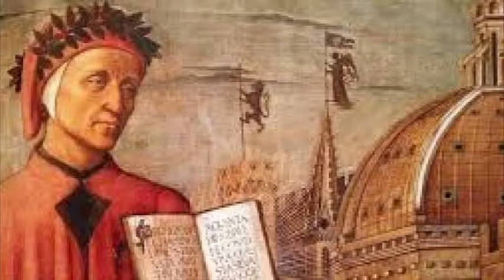Il viaggio di un'immigrata afghana simile a quello di Dante: il racconto di cinque studentesse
Un premio alla speranza: cinque studentesse del Liceo Classico Marconi Delpino hanno scritto un racconto che paragona il viaggio di Dante Alighieri a quello di una immigrata afghana; hanno vinto il primo premio ai Colloqui fiorentini.